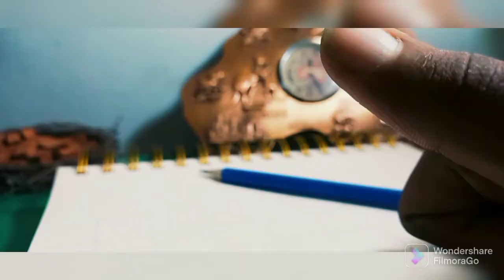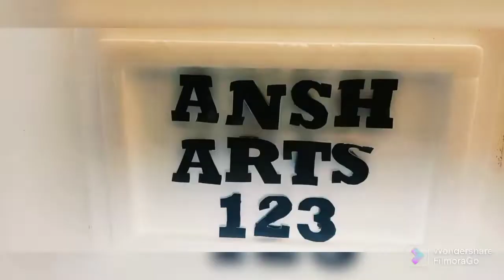How to draw KGF 2..... (tutorial)part 1....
in this video i will show how to draw kgf 2 part 1.